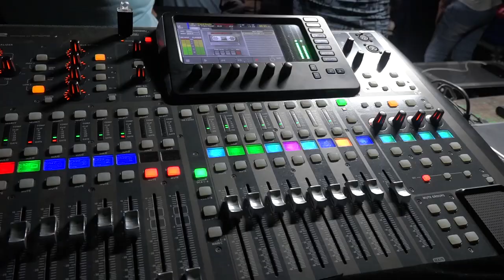La Original de Manzanillo, orgullo y tradición de la Cultura Cubana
La Orquesta Original de Manzanillo representa una de las tradiciones más valiosas de la Cultura Cubana. Fue fundada el 21 de diciembre de 1963 por el Maestro Wilfredo Salvador (Pachy) Naranjo Verdecia y desde entonces ha marcado estilo y autenticidad en el ámbito musical del país